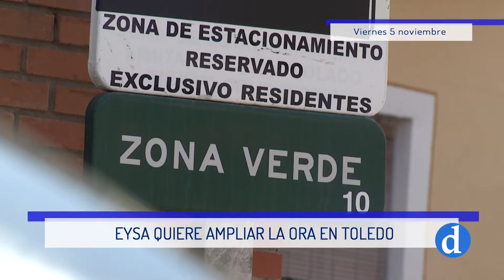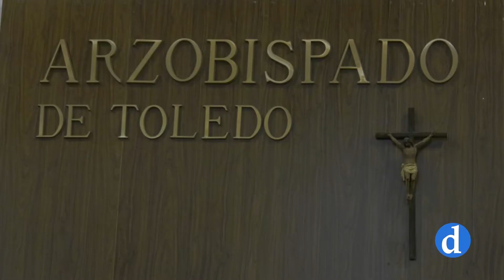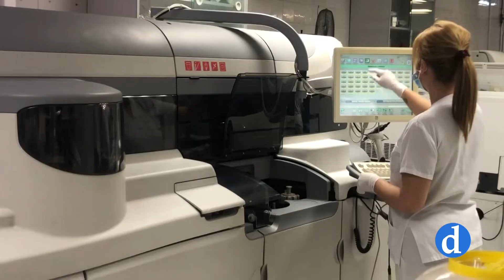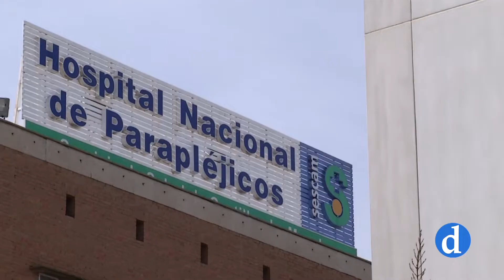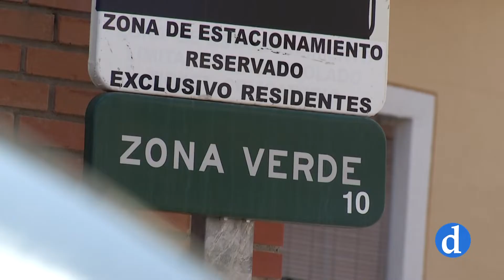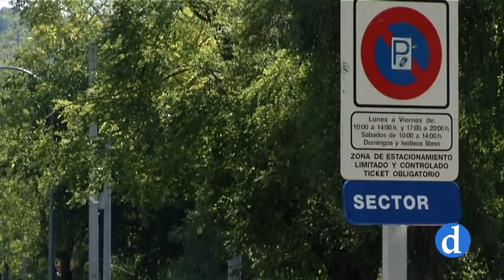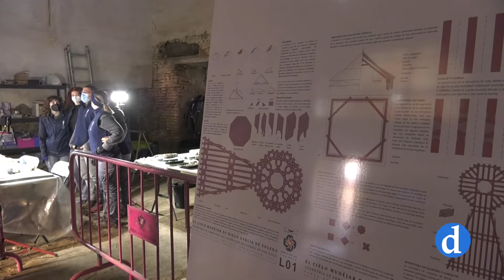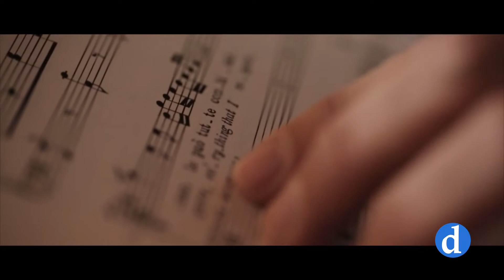NOTICIAS Viernes 05 de Noviembre 2021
Informativo de Canal Diocesano que presenta y dirige María Carrobles. Destacamos lo más importante de la actualidad local, provincial y regional que ha ocurrido hoy 05 de Noviembre.